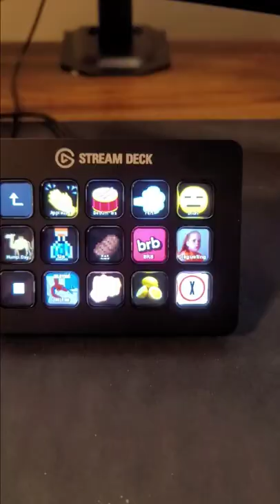My Funny Elgato Stream Deck Sound Board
In this video I update you guys on the current state of my Elgato Stream Deck Soundboard. I think it's kind of funny at least. My Sounds include applause, a badum tss sound effect, the best fart sound effect ever, bruh, hump day, the mincraft sip, minecraft eating, the BRB sound, the disgusting meme sound, the I'm dying meme sound, a punch sound, the "when life give you lemons" meme sound, and the X-Files theme.

Redeem Crossplay Coins during live streams with this link!

Crossplay Coins can also be redeemed via commands.
Type: !redeem{name of reward}

Drop a tip if you so desire, either through Streamlabs or through Streamelements. In order for tips to result in a Crossplay Coin reward, you must donate through Streamlabs.

If you'd like to support me outside of the YouTube monetization system, check out my SubscribeStar Page!

I'm on gab!

I'm on X!